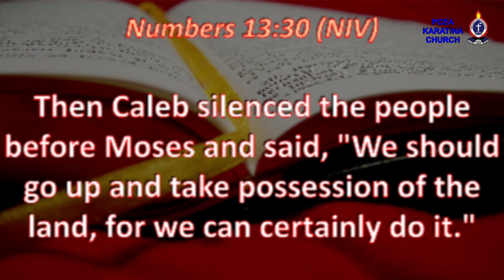THE POWER OF POSITIVE ALTITUDE || ENGLISH SERVICE PREACHING || 19.03.2022 || EV. JAMES KIHARA